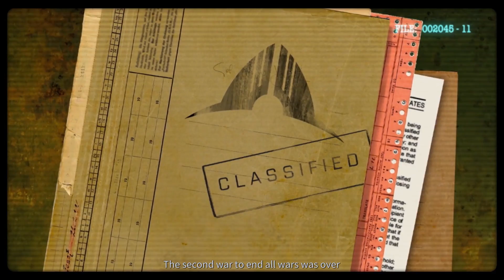Phoenix Point - Ep. 01: On Point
Today, the Phoenix Project rises from the ashes!

Raider Captain: Mike Spark and Valinrook!

Veteran Raiders: a normal Joe, AdriRaven, Alois, ash, Ben Hollingshead, Drakiith, Eoftar, Exsellsior, Forbidden One, James Trimmier, Laura and Mike, Leroy Nukenson, Matthew Holmquist, Mildly Nuclear, NOD Goblin Nico, Per-Ingemar Andersson, Sir Skelibate, The Cursed Typewriter, Woah77

Honorary Raiders: austin fagan, Bedrytski Aliaksandr, Benjamin Grey, biogolem, Brad Quinn, Cecil Kane, crxcrvs, Domen Anzlovar, Kim S. Jensen, ICU UwU, M Zitter, Mark Richards, Maximilian Monke, Mazi Melton, Mr. Scar Lectures, Naum Osenarov, RobH, Tom Edward Idland, Yokes

Raiders-in-Training: A.R. Jackson, Blake Candin, DentonEX, Eugene Fotin, Henrik Reimer, Ludovic, Michael Bohmert, hob0tron, Oliver Sober, Purge, Sebastian Wagner, Victor Anuck Songs, vucrulez, Zaki